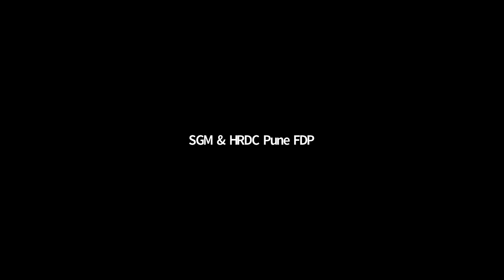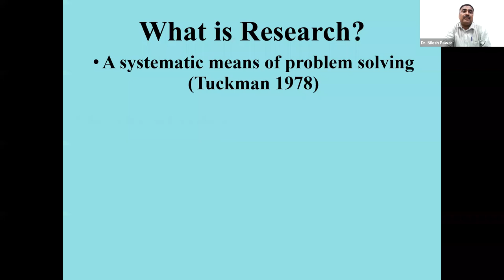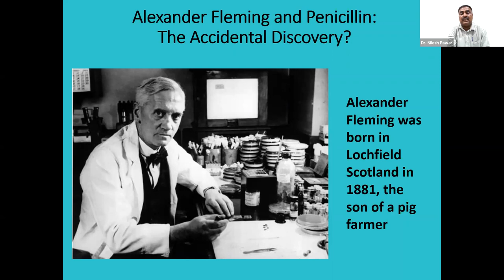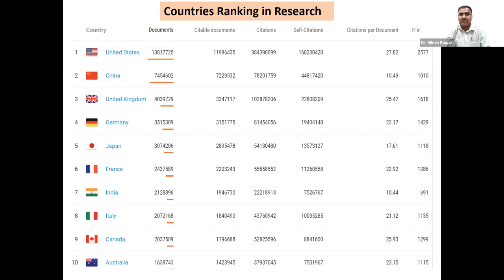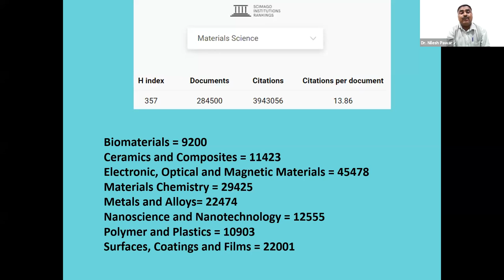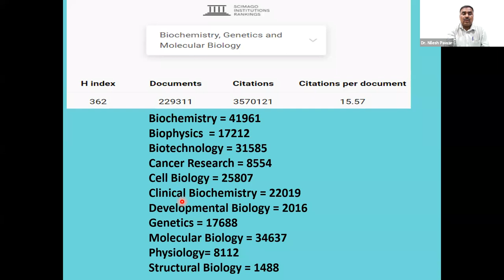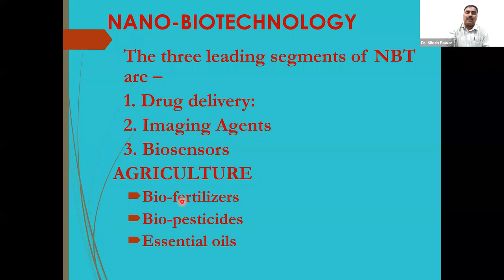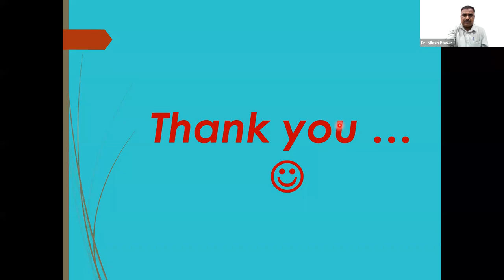Day 1st- 5th Lecture- Dr. Nilesh V Pawar Research Areas in Science